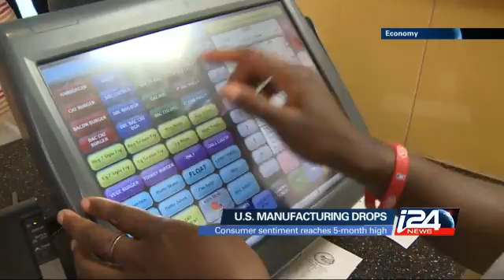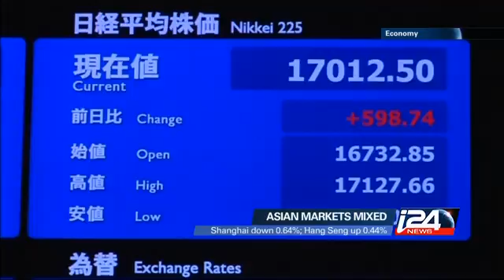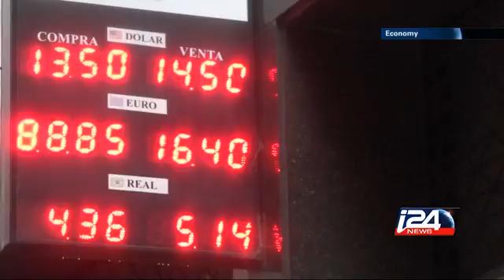Economy - 12/24/2015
Economy - 12/24/2015 i24news is an international 24-hour news and current affairs television channel based in Jaffa Port.